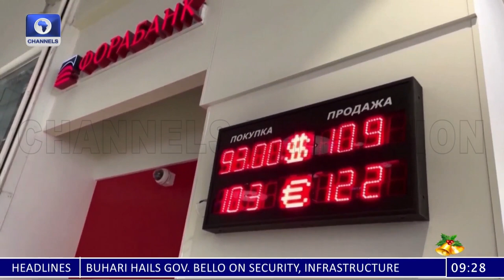Missile Attacks Cripple Power Supply In Most Of Ukraine +More Russian Invasion